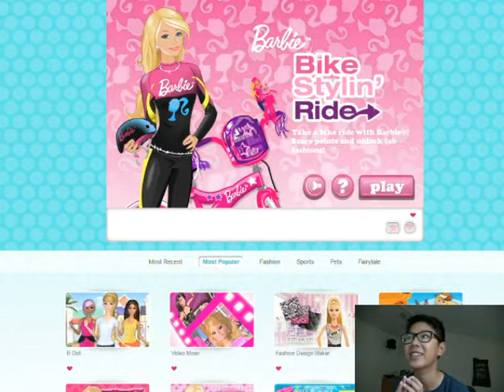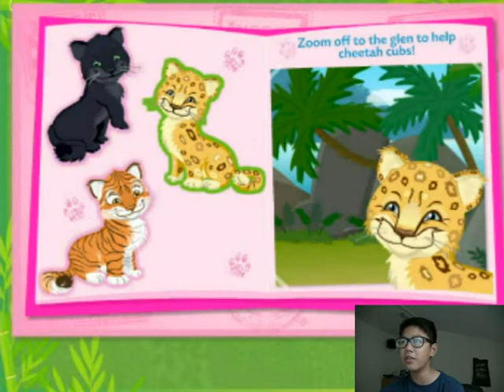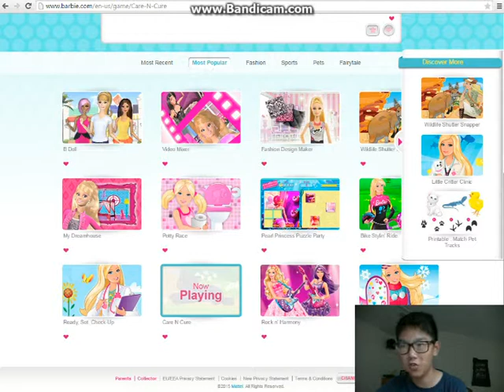Pooping Barbie Wtf- More Barbie Game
•suggestions
▉┈┈┈┈┃Stay Fantastic Guy!!!